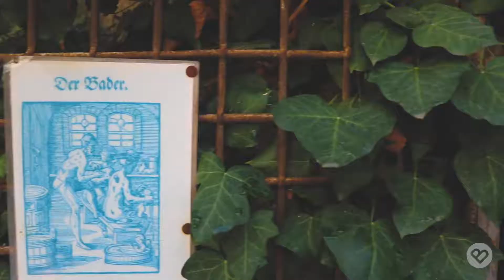Burg Meersburg am Bodensee l Castle Meersburg Lake Constance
Bodensee.de war für euch mit der Kamera in Meersburgs bekanntestem Wahrzeichen unterwegs. Die Burg Meersburg ist die älteste bewohnte Burg Deutschlands und somit eine Hauptattraktion am Bodensee. Nach einem spannenden Trip ins Mittelalter lädt das Burg Café zum verweilen ein. Von Burgküche bis Waffenhalle, den Rittersaal, Stallungen und vieles begeistern hier Besucher jeden Alters. Mehr Informationen zu Burg Meersburg und weiteren Ausflugszielen am Bodensee findest du